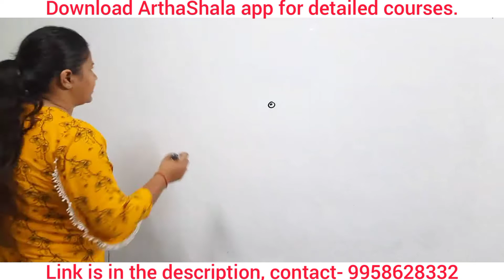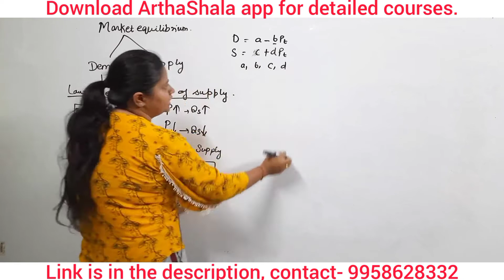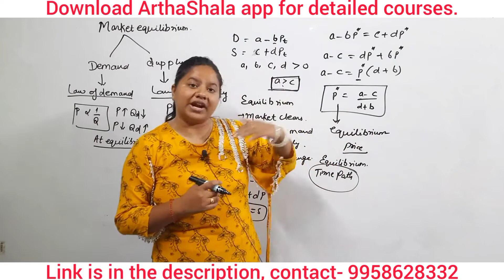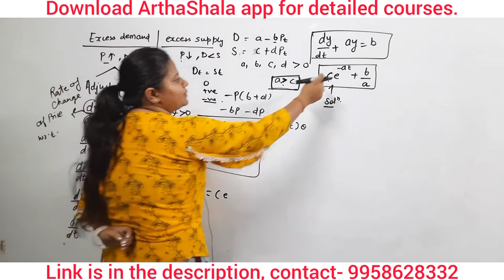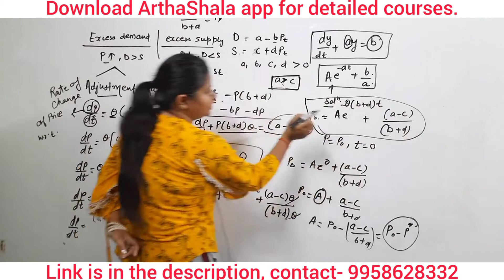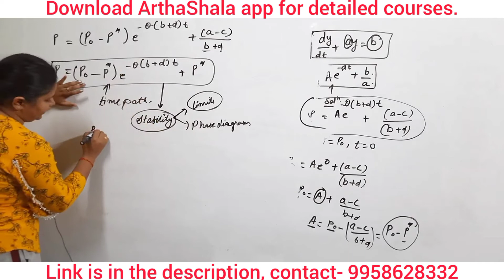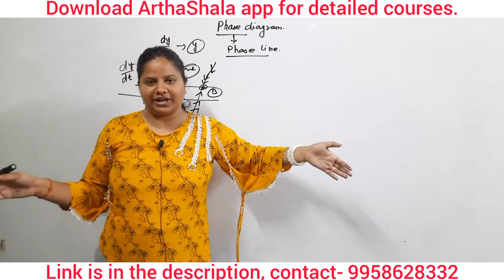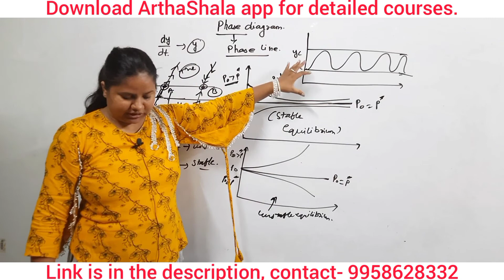DYNAMIC EQUILIBRIUM | PHASE DIAGRAM | DIFFERENTIAL EQUATION | MEC 103 | MATHEMATICAL ECONOMICS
Hello everyone ,
In this video I have explained about the dynamic equilibrium and phase diagram.